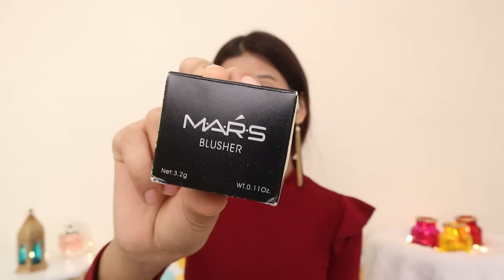Mars One Brand Makeup Tutorial | All Under Rs.299 😍 Best Affordable Makeup | Chillbee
Hey, bees! I shopped all the products of MARS Cosmetics from Amazon's FASHION MEGA DAYS and got so many discounts. Do check out the sale till it lasts.

FAQs
Age: 24
Shot from Canon M50
Video Edited on Filmora 9
I Edit Pictures on Lightroom

All of the content in this video is created by me (Chillbee). None of the above content in any form should be used without my prior permission.